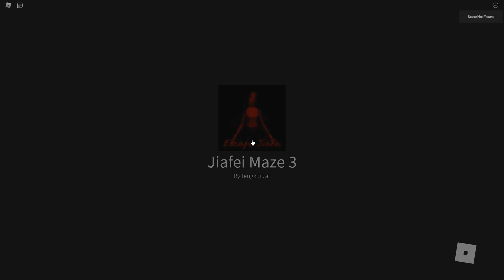Escape Jiafei - Maze 3 (Full Walkthrough) - Roblox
In this video, I'll be playing Escape Jiafei - Maze 3 (Full Walkthrough) - Roblox